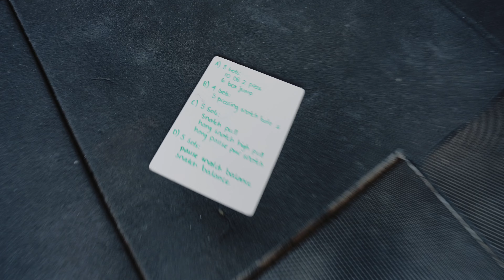Emily de Rooy schooled me!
Emily de Rooy is Australia's CrossFit Games athlete with the most raw talent I think! She absolutely destroyed me in this session.